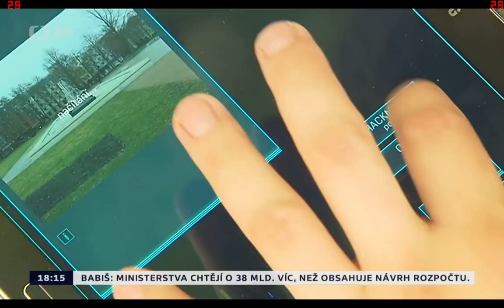unofficial micronanomaly Poděbrady 25.7.2015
Crossfaction Ingress Poděbrady - Česká Televize